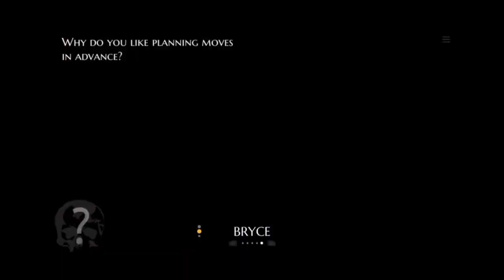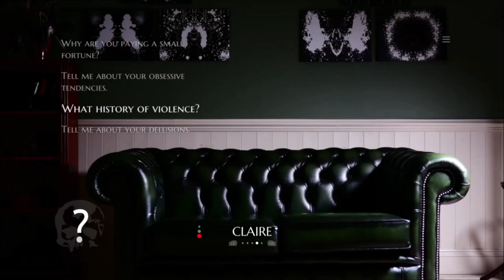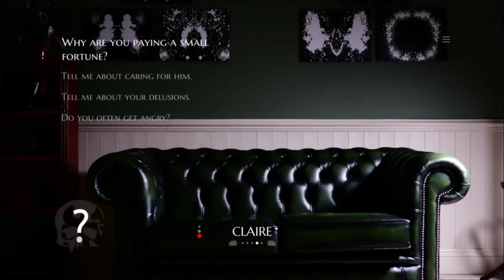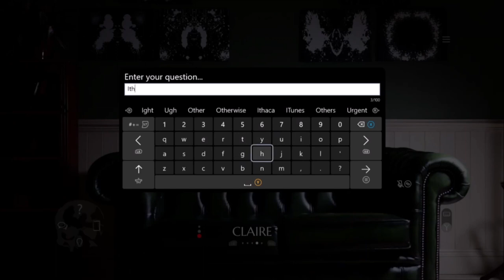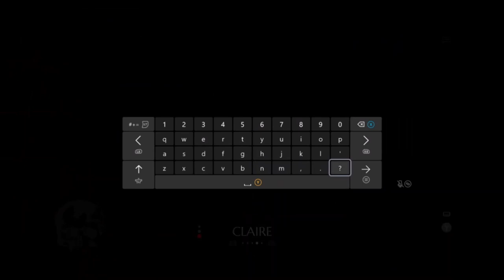Mental Health Texts | Ep 605 | Crazy Town Podcast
"Mental Health Texts"